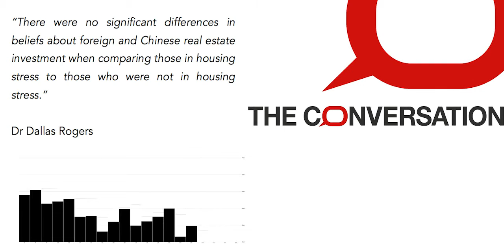Being a property investor or house hunter makes Sydneysiders more supportive of foreign investment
Perhaps more surprising, would-be buyers, who might be expected to worry about demand pushing up prices, were also more likely to be supportive than those who were not looking to buy a property.